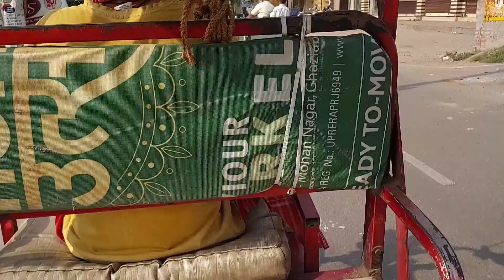Happy Birthday || Part - 1